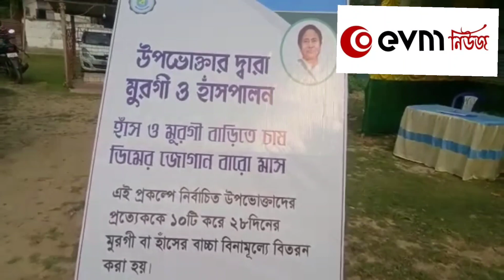প্রাণী সম্পদ বিকাশ উদযাপন সপ্তাহ ২০২২, --- কি ভাবে হচ্ছে দেখুন